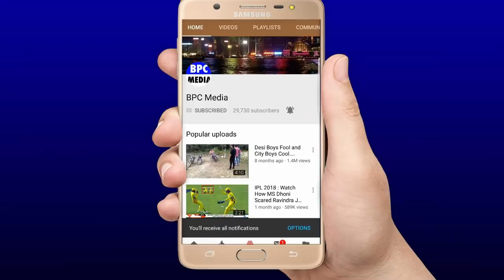देखिए,हार के बाद ग़ुस्साए Kohli ओर भड़कते हुए टीम पर कहा कुछ ऐसा सुन सारे देश के होश उड़ गये